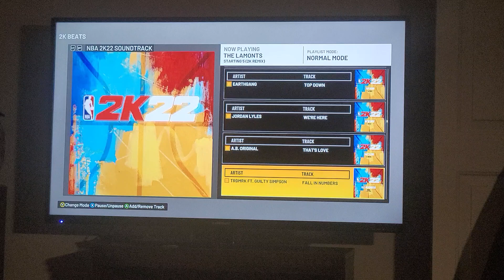TRDMRK (feat. Guilty Simpson) - Fall In Numbers (Clean) (NBA 2K22 Version)